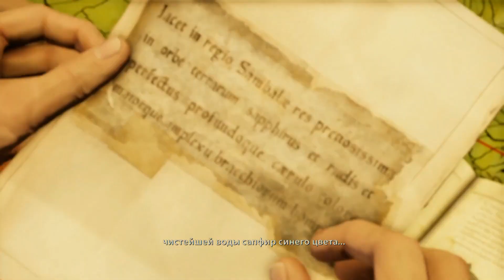Uncharted 2: Среди Воров ✔ {СЕРИЯ 2} ВРАГ МОЙ - ДРУГ МОЙ